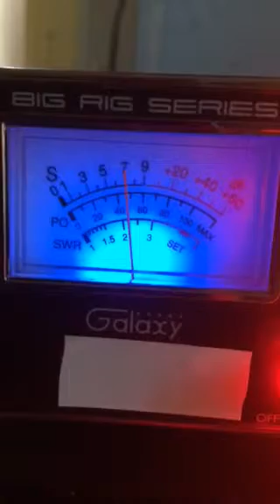6-5-15 Mr. Small in Boston & Pineapple Juice Hawaii !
Small working it in the deep east corner !